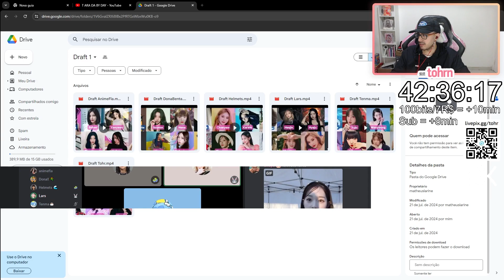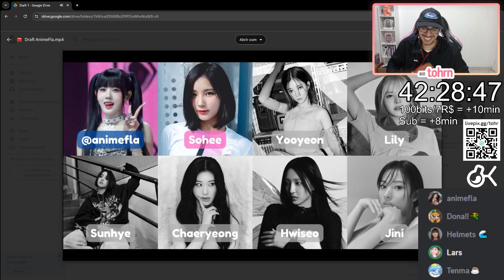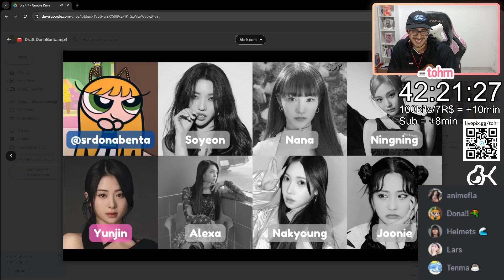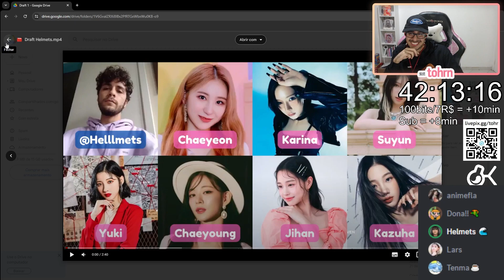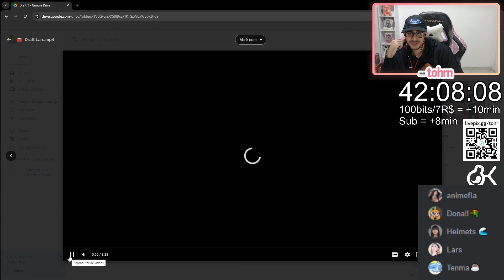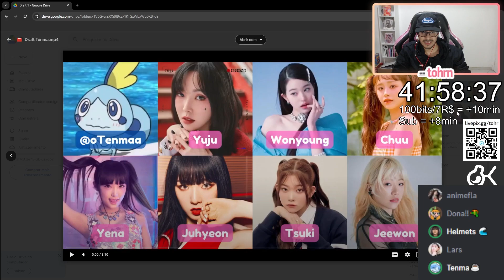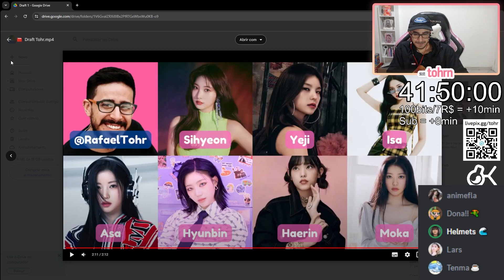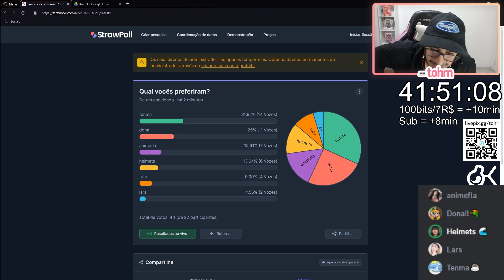TOHR FAZ DRAFT DE GIRLGROUPS DE KPOP #1 *PARTE 2 ft. @aNIMEfla, DonaBenta, Helmets, Lars & Tenma